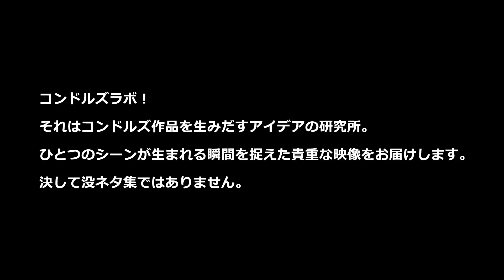コンドルズラボ！ FILE No.2「筋力と重力」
コンドルズラボ！
それはコンドルズ作品を生み出すアイデアの研究所。
1つのシーンが生まれる瞬間を捉えた貴重な映像をお届けいたします。
決して没ネタ集ではありません。